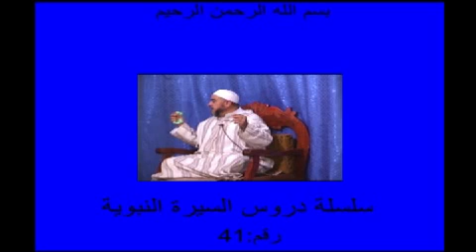سلسلة السيرة النبوية رقم 41 عبد الله نهاري nhari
أنواع الوحي رقم : 01 الرؤيا